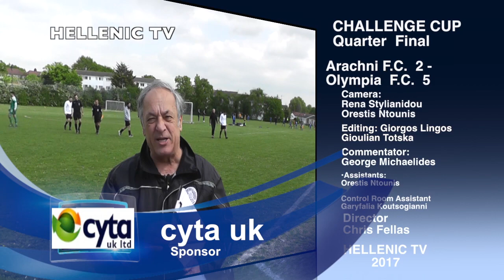Arachni F.C. 2 vs Olympia F.C. 5 Challenge Cup Quarter Final 23.4.17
Arachni F.C.  v  Olympia F.C. Challenge Cup
 23.4.17 Quarter Final
From New River Centre
White Hart Lane